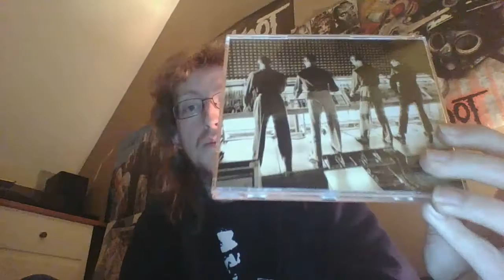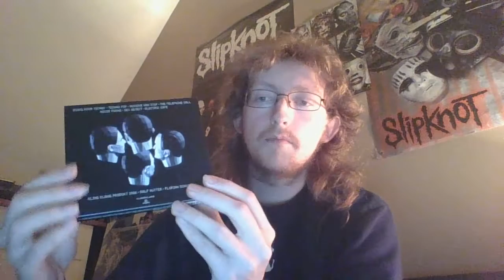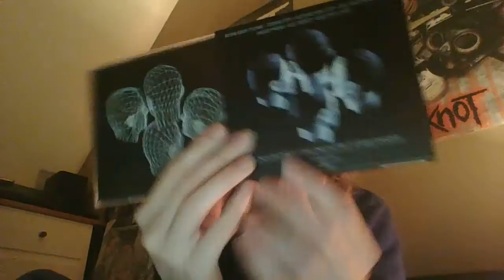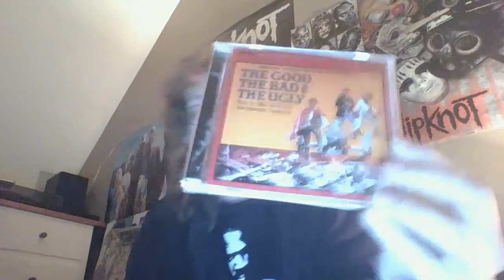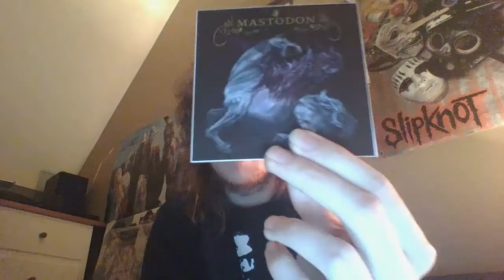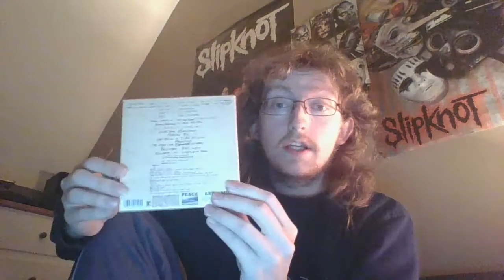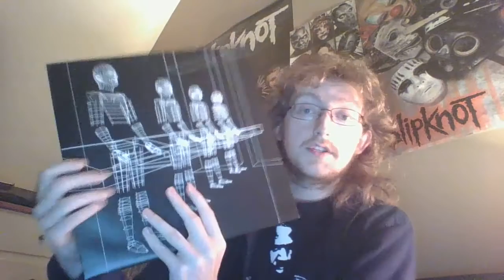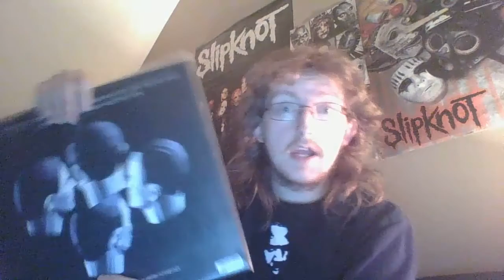Update - 7 CD's & 2 Records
First update of the year, glad I got back to do more :P